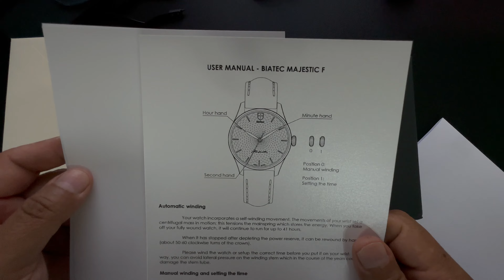DE LUJO - BIATEC MAJESTIC UN ESLOVACO 🇸🇰 MAJESTUOSO reseña en Español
Un lujo de reloj en todas sus líneas, una belleza europea de mucha clase y estilo refinado.